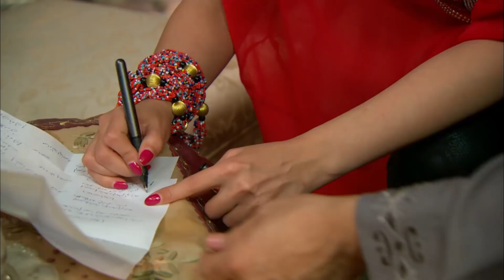مسلسل " مزاج الخير " مصطفى شعبان الحلقة |Mazag El '7eer Episode |22